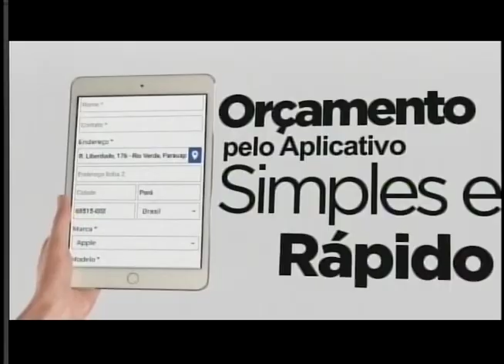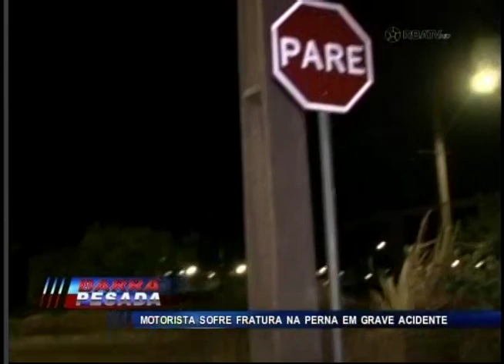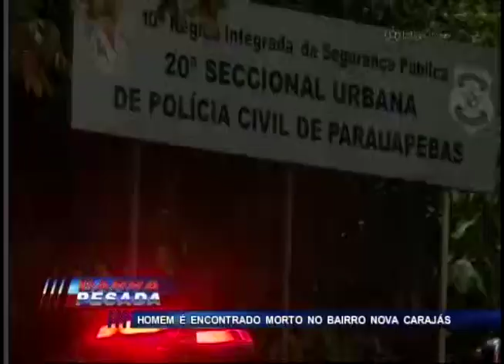BARRA PESADA COMPLETO 05-08-2019